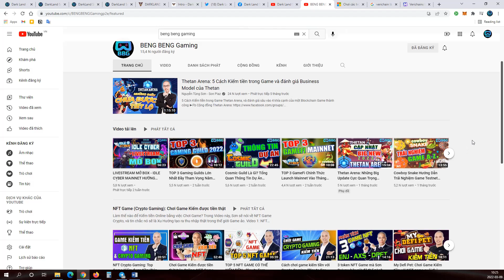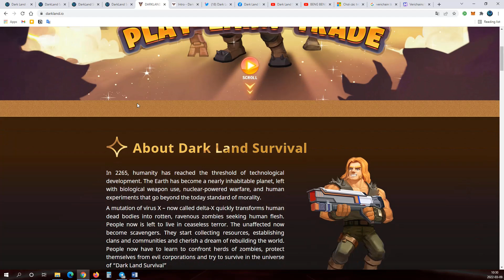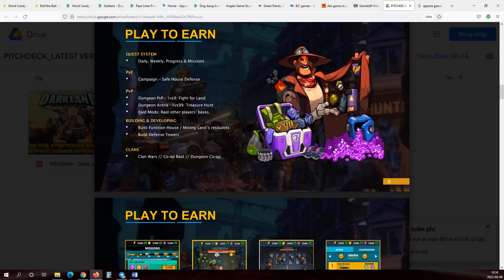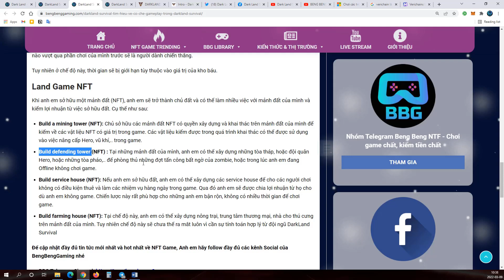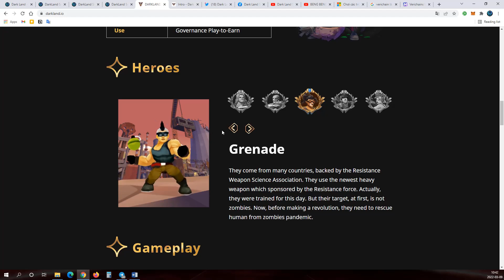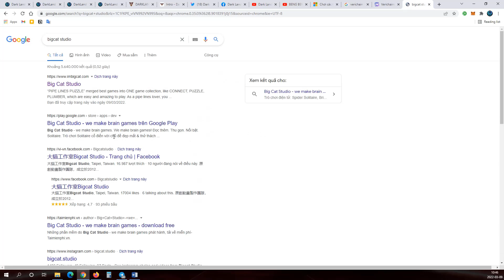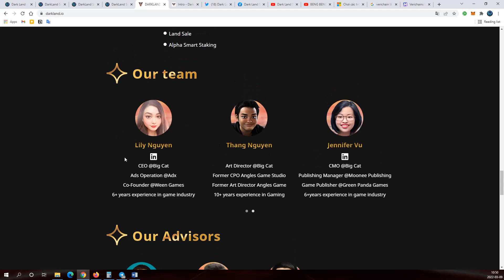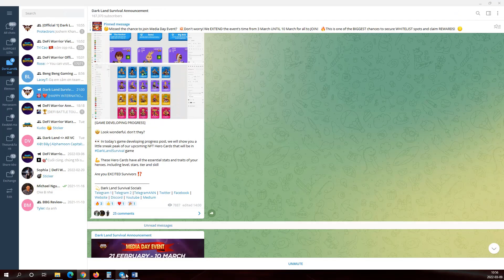Game Phòng Thủ Gây Nghiện 2022 - Giới Thiệu Tựa Game NFT "DarkLand Survival" Đang Rất Được Mong Chờ.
Anh em đã từng chơi qua những tựa Game phòng thủ như Plant vs Zombie, Defense Tower, Defense Zone... thì chắc hẳn anh em rất thích phong cách chiến lược, sắp xếp bố trí đội hình sao cho hiệu quả nhất để ghìm chân những đợt wave của quân địch.

Ngoài việc thể hiện lối chơi gây nghiện của thể loại Defense Game, DarkLand Survival cũng hứa hẹn mang đến một mô hình P2E hiệu quả đến cộng đồng Gamer. Anh em hãy cùng BBG chờ đón ngày DarkLand Survival ra mắt nhé.